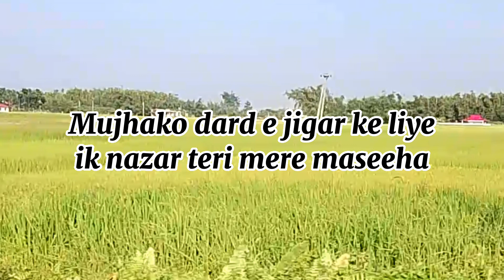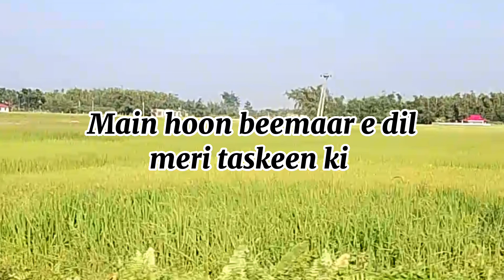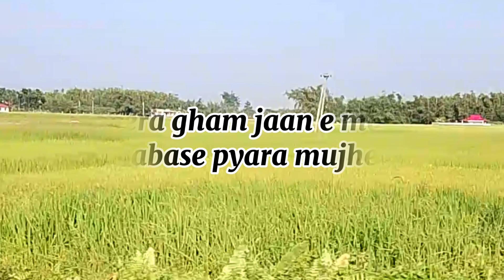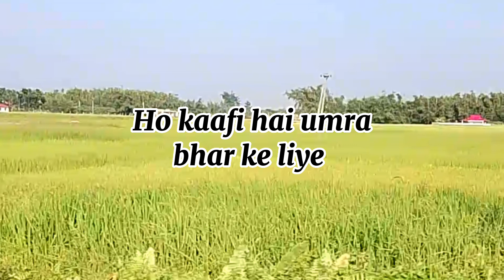AB DAWA KI ZAROORAT NAHIN -ANURADHA PAUDWAL & MOHAMMAD AZIZ